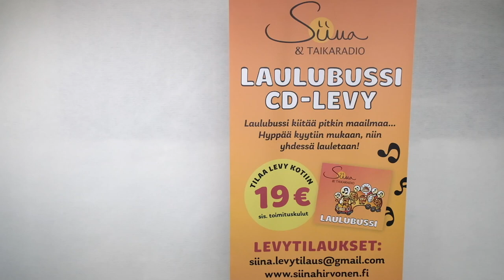Siina & Taikaradio -Orkesteri, Laulubussi -levy: Tilaa levy -mainos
Siina & Taikaradio -Orkesteri, Laulubussi -levy,
ilmestynyt lokakuussa 2019.